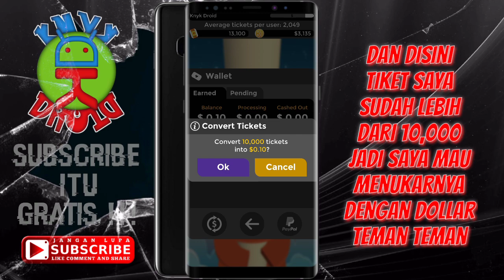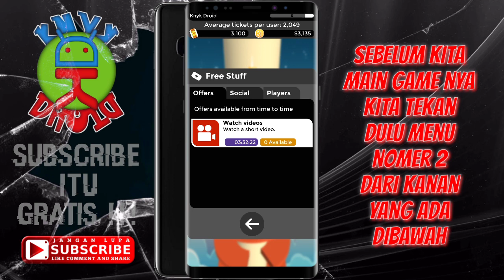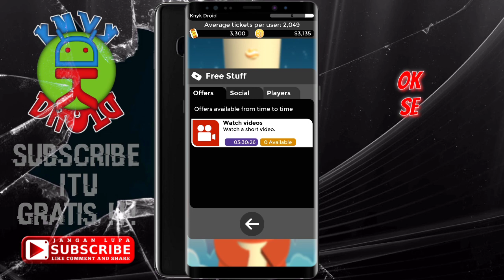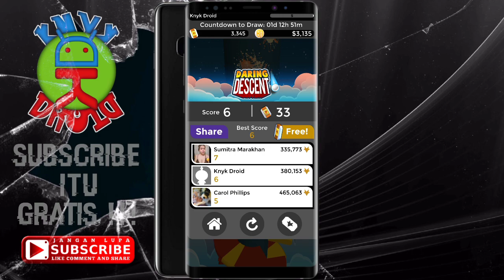BELUM BANYAK YANG TAU!!! GAME PENGHASIL DOLLAR PAYPAL TERCEPAT DITAHUN INI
Silakan Dicoba Teman Teman Mumpung Lagi Legit
Untuk Link Aplikasinya Disini
Dan silakan masukan kode ini ( 21B8S ) biar kalian dapat tambahan 2,500 tiket dan $1,00 dollar

cara menghasilkan uang melalui internet
cara mendapatkan uang gratis dari internet
cara menghasil kan uang
cara menghasil kan uang melalui hp android
cara dapat uang gratis dari internet
cara menghasilkan pulsa gratis dari internet
cara dapat pulsa
cara dapat dollar gratis dari internet
terbaru aplikasi penghasil dollar
aplikasi penghasil dollar terlegit
aplikasi penghasil pulsa tercepat
aplikasi penghasil pulsa terlegit
aplikasi penghasil pulsa melalui hp android
website penghasil dollar terbaru
website penghasil uang terbaru
website penghasil dollar 2020
website penghasil dollar terlegit
website penghasil pulsa
web penghasil uang dollar tercepat
web terbaru penghasil dollar
game penghasil dollar
cara dapat uang dollar di aplikasi android
uang gratis, pulsa gratis, dollar gratis

Tolong Bantu Support Channel Ini Ya Teman Teman, Dengan Cara SUBSCRIBE Channel Ini, Biar Bisa Berkembang Dan Bisa Selalu Uploud Video Yang Bermanfaat Buat Kalian Semua, Yang Sudah SUBSCRIBE Saya Doain Rejekinya Lancar Terus. Aminn...Aminn...Aminn
SALAM PENCARI RECEH.

Terimakasih Banyak